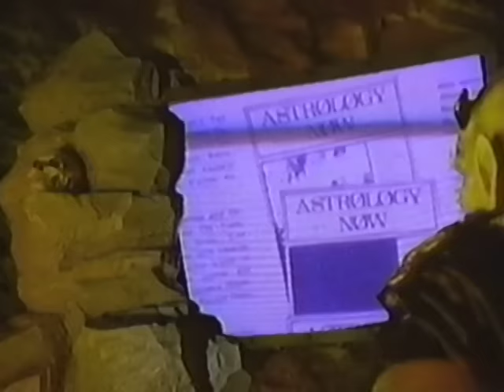SATAN HAS A BAD DAY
Can't Satan have just ONE good day?! Those dang revival Christians won't let him catch a break!